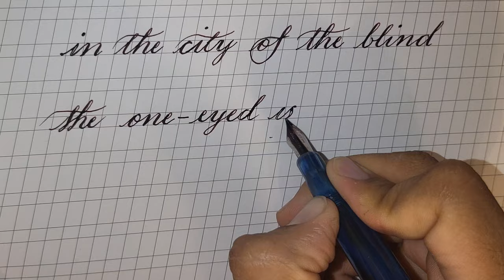Fountain pen with flex nib calligraphy practice